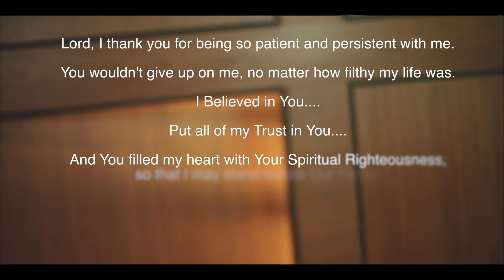Qiana Menyon - Thank You Lord (Official Music Video)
Produced by Don P.
Shot by @Kick Addiks